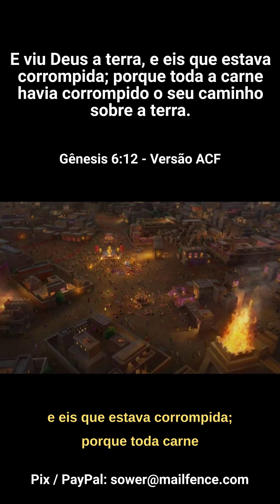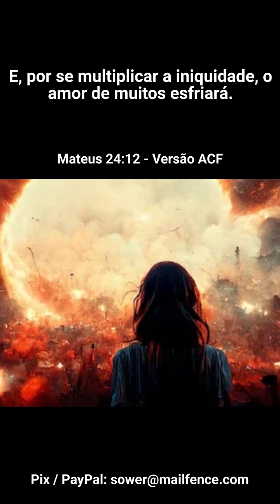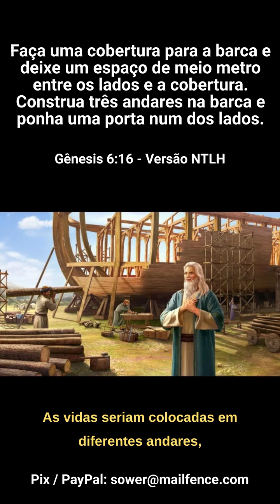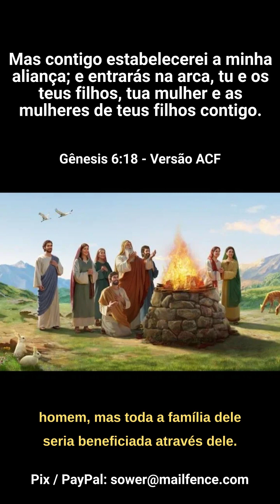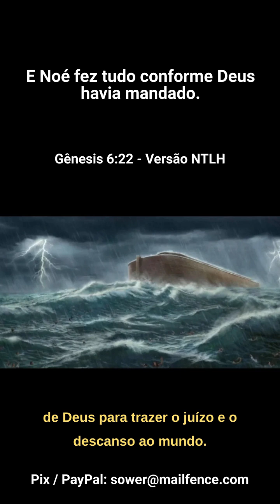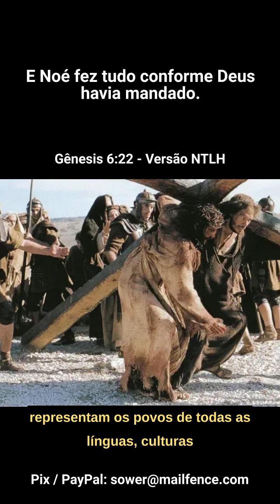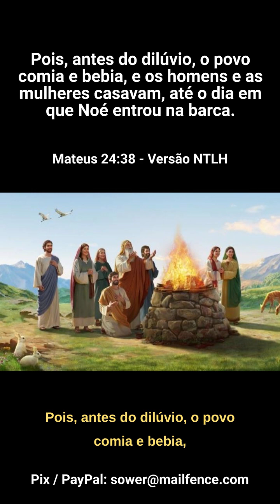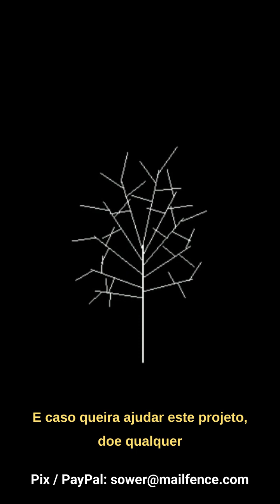A Arca de Noé -- rE179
Não ameis o mundo, nem o que no mundo há. Se alguém ama o mundo, o amor do Pai não está nele. (1 João 2:15) -- rE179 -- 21:33 - 06/09/2023